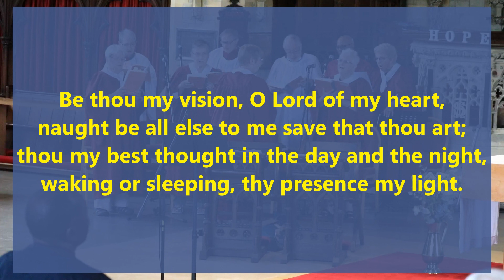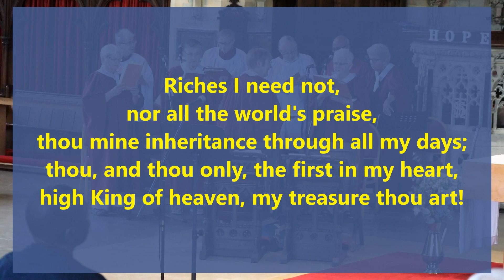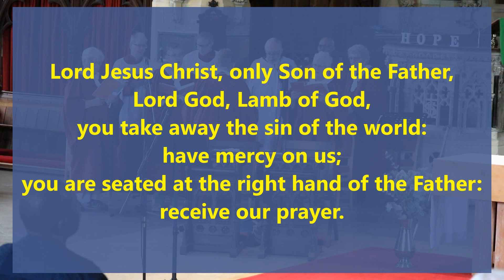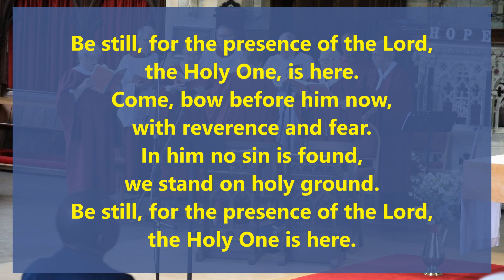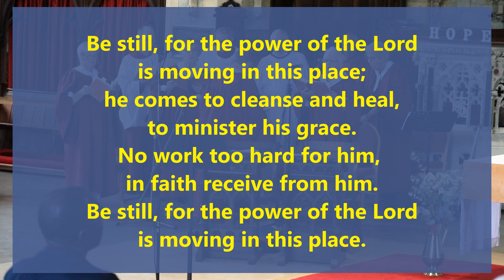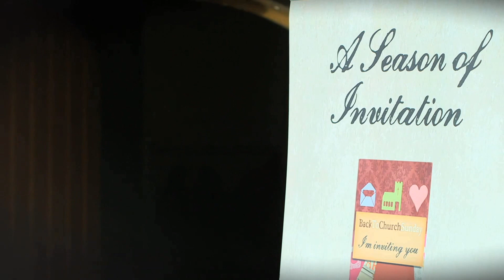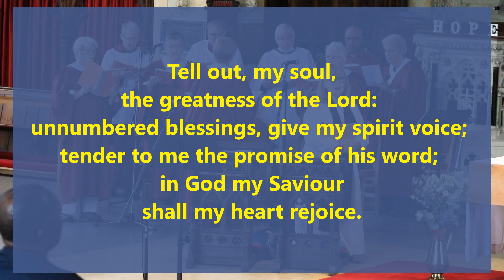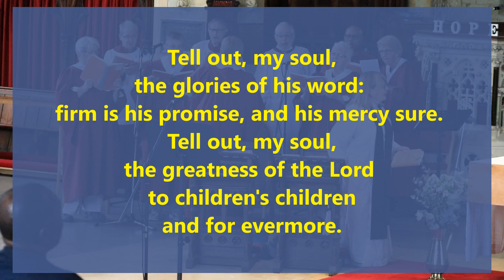4th September 2022 09:30 Holy Communion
Leader & Preacher: Revd Amanda Johnson

Readings: Luke 14:25-33